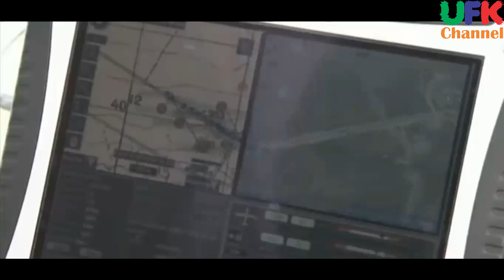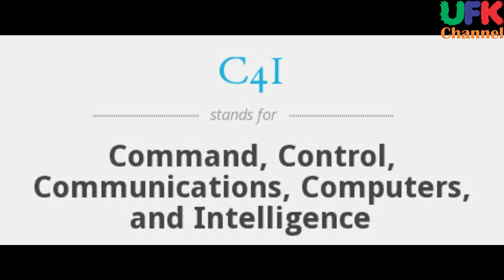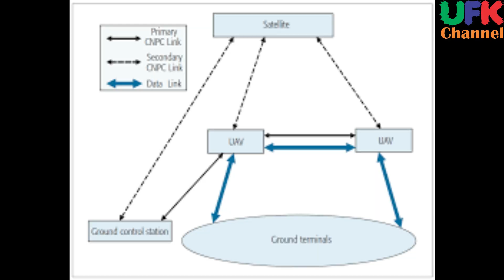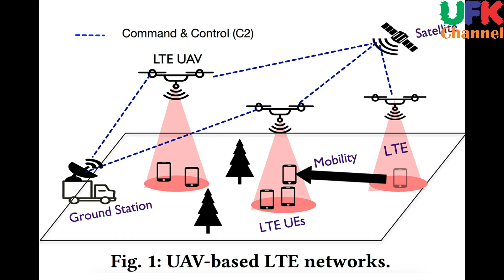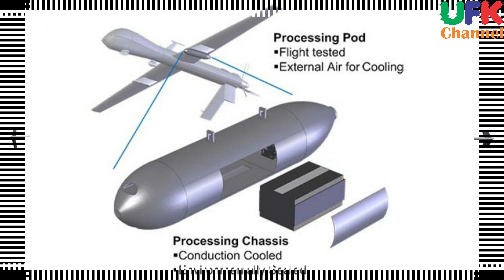Wing Loong UAV to serve "Space-Air-Ground" 3 way emergency communication in new Civil\Military Role.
1: Wing Loong, tested fit for facilitating space-air-ground emergency communication
2: successfully passed a series of tests,
3: loaded with wireless communication base station equipment, and hovered at an altitude of 5 km across a radius of 3 km during the tests
4: prolonged and stable coverage over 50 square km with continuous mobile signals
5: fully capable of emergency communication and relay functions, base station and satellite communication (SATCOM) equipment
6: capable of providing space-air-ground emergency communication support amid communication interruptions
7: universal platform, China's first all-composite-material multi-role UAV
8: space-air-ground communications for periods of 35 working hours per unit
9: important role in emergency communications when ground-based communication facilities are destroyed by fire, earthquakes, floods or other natural disasters or emergency conditions.
10: providing communication services in remote and other special areas
11: China's pledge to boost the construction of new infrastructure for high-end aviation technologies
The universal platform of the China-developed Wing Loong-1 Unmanned Aerial Vehicle (UAV) has been tested fit for facilitating space-air-ground emergency communication, according to its developer Friday.

The Wing Loong-1 universal platform has successfully passed a series of tests in an airfield in northwest China, said the state-owned plane maker Aviation Industry Corporation of China (AVIC).

The Wing Loong-1 UAV universal platform was loaded with wireless communication base station equipment, and hovered at an altitude of 3 to 5 km across a radius of 3 km during the tests.

It provided prolonged and stable coverage over 50 square km with continuous mobile signals, a record high domestically for air-to-ground coverage from an airborne base station.

The successful tests proved that the Wing Loong-1 universal platform is fully capable of emergency communication and relay functions when loaded with base station and satellite communication (SATCOM) equipment, said the AVIC.

It also showed that the Wing Loong-1 universal platform is capable of providing space-air-ground emergency communication support amid communication interruptions under emergency conditions.

The Wing Loong series UAVs were developed by the AVIC Chengdu Aircraft Design and Research Institute (AVIC CADI). They were designed as high-capacity, medium-altitude and long-endurance unmanned vehicles.

The Wing Loong-1 universal platform, China's first all-composite-material multi-role UAV, was jointly developed by AVIC CADI, AVIC Unmanned Aerial System Corporation and multiple Chinese mobile operators.

This UAV platform can provide space-air-ground communications for periods of 35 working hours per unit. It is capable of providing communication services in severe weather and amid harsh conditions.

It can play an important role in emergency communications when ground-based communication facilities are destroyed by fire, earthquakes, floods or other natural disasters or emergency conditions.

Moreover, it is capable of providing communication services in remote and other special areas, with all-weather communications and data transmission.

The design and development of the platform reflects China's pledge to boost the construction of new infrastructure for high-end aviation technologies. It is expected to help strengthen China's aviation emergency-rescue capability, said AVIC. Enditem